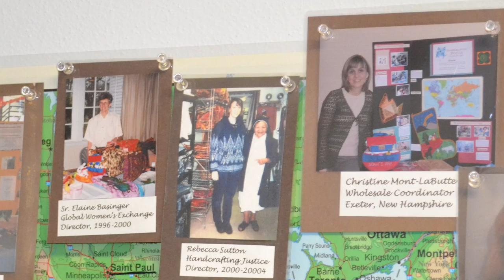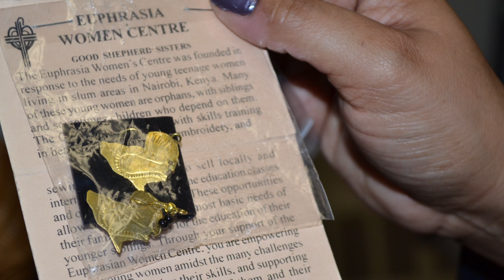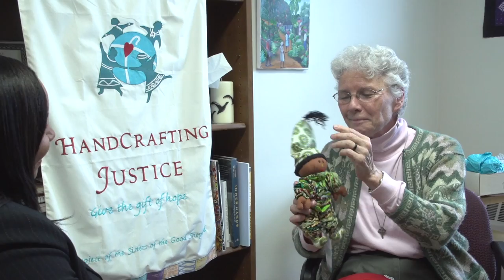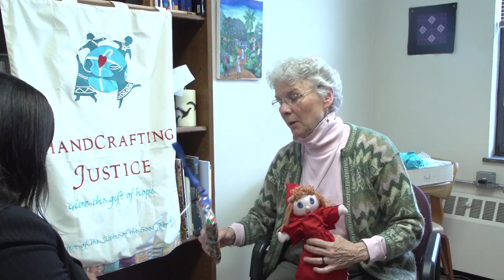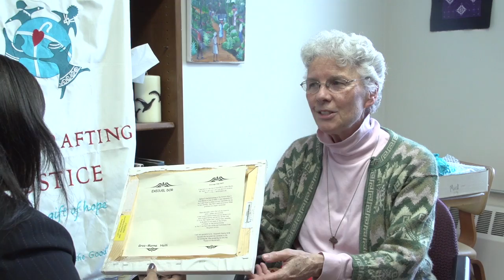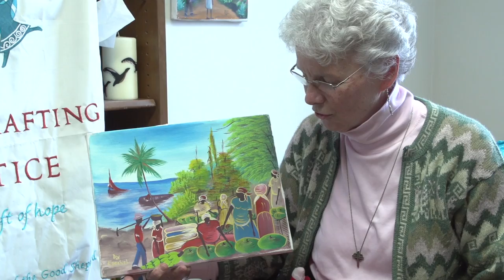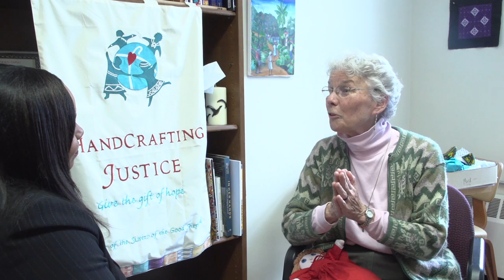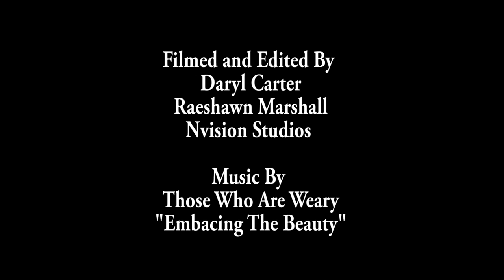Melanie Butcher of WMDSF Magazine Interview with Sister Maureen McGowan of Handcrafting Justice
Sister Maureen McGowan Executive board director talks with WMDSF magazine about Handcrafting Justice a non-profit organization that assist women around the world with generating a income to help their families.